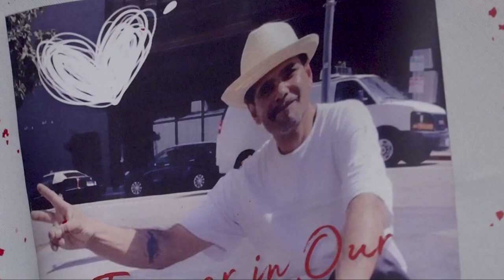In Court | Suspected Stockton serial killer allegedly arrested with 'ghost gun'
Wesley Brownlee, 43, was arrested Saturday on suspicion of killing six men and wounding a woman in a series of shootings dating back to April 2021.